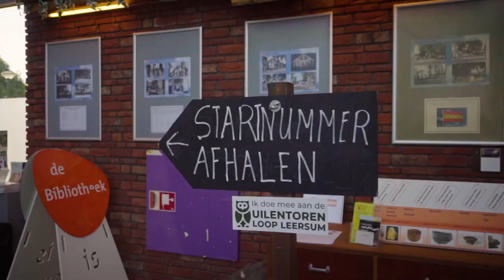Aftermovie 24ste Uilentoren Loop Leersum 2023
In deze video krijg je een indruk van hoe het was om de 24ste Uilentoren Loop in Leersum mee te maken. Op zaterdag 3 juni 2023 stonden maar liefst 525 deelnemers aan de start, waaronder bijna 90 kinderen.

Een enthousiast team van inwoners hield zich de afgelopen maanden bezig met de organisatie van de 24ste editie van de Uilentoren Loop Leersum. Het jaarlijkse hardloopfestijn, dat na een onderbreking van 15 jaar, in 2023 weer werd georganiseerd.

We maakten met elkaar een gezellig (hardloop-)evenement, waarmee we ruim 600 mensen bij elkaar, in het bos en in beweging brengen.

Deelnemers gaven een gemiddelde waardering van 9,2!

Het parcours van de Uilentoren Loop in Leersum biedt een prachtige en uitdagende hardloopervaring door de schilderachtige omgeving. Het parcours is voor 97% onverhard en vrijwel overal breed genoeg om elkaar gemakkelijk te passeren.

Voor supporters zeer goed bereikbaar om deelnemers op meerdere plekken aan te moedigen.

Of je nu een ervaren hardloper bent of net begint met je hardloopavontuur, het parcours van de Uilentoren Loop zal je zeker verrassen en motiveren.

Het is een unieke kans om jouw hardloopvaardigheden te testen en tegelijkertijd te genieten van al het moois dat Leersum te bieden heeft.